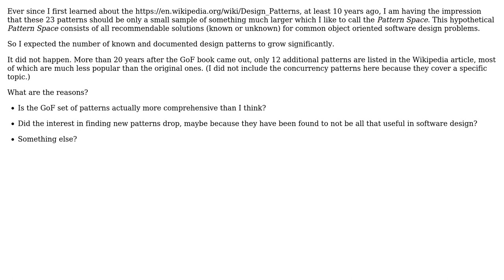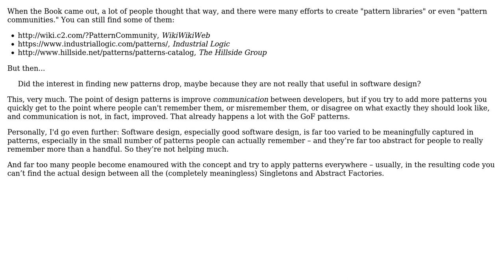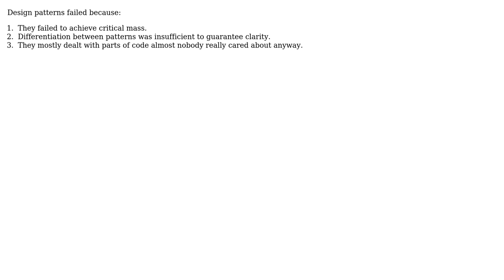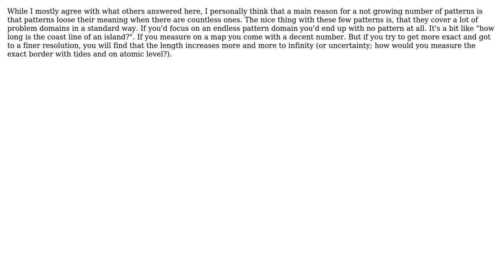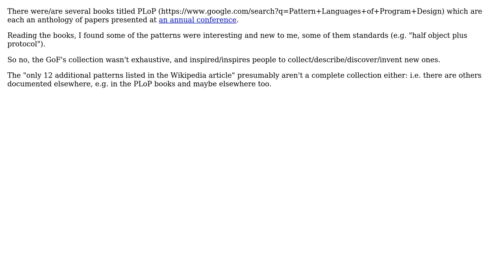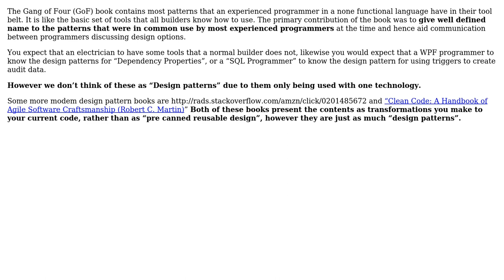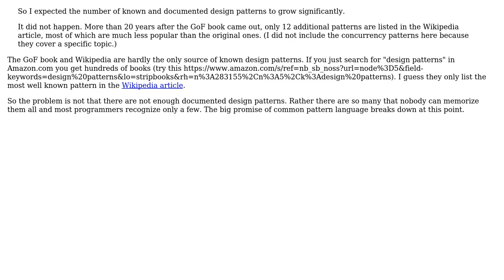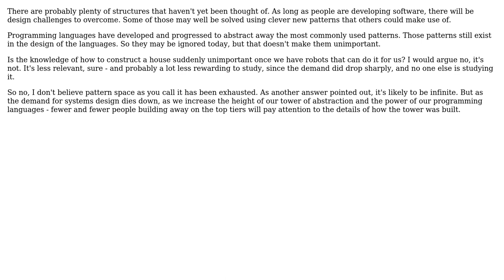Software Engineering: Did the Gang of Four thoroughly explore "Pattern Space"? (13 Solutions!!)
Software Engineering: Did the Gang of Four thoroughly explore "Pattern Space"?

With thanks & praise to God, and with thanks to the many people who have made this project possible! | Content (except music & images) licensed under CC BY-SA | Music | Images & others | With thanks to user user207421 user Tim user Siphor user Robert Harvey user Panzercrisis user Michael Borgwardt user lud1977 user Jerry Coffin user Jared Smith user iluwatar user Ian user Frank Puffer user ChrisW user akuhn and the Stack Exchange Network Trademarks are property of their respective owners. You are responsible for your own actions.